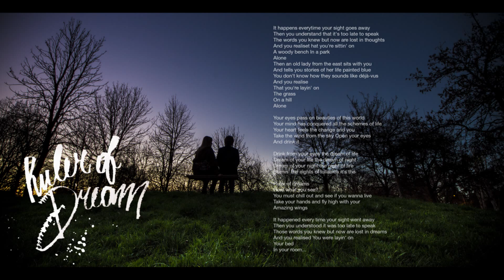Jest - Ruler of Dream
Track n°7 from "Many a True Word is Spoken in Jest"